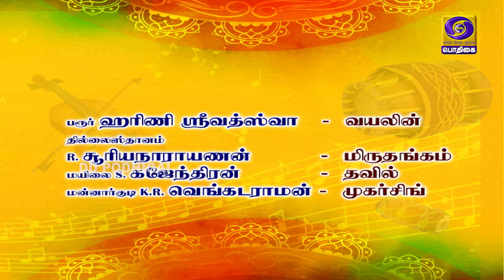THEMADHURA THAMIZHOSAI | KAAVADI SINDHU | 31 - 07 - 2020